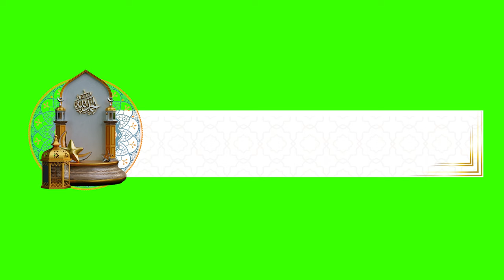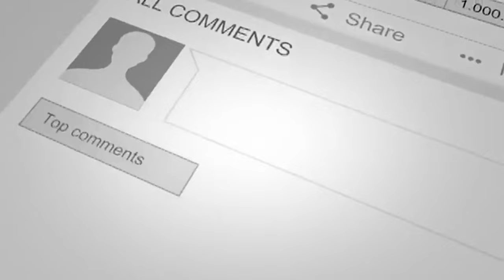Islamic Green Screen Animation | Islamic Graphics lower third